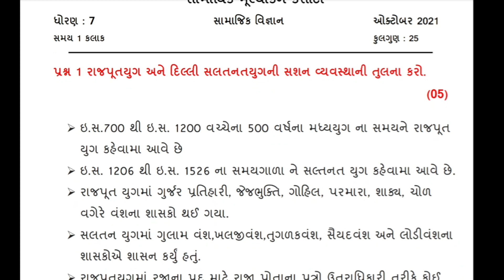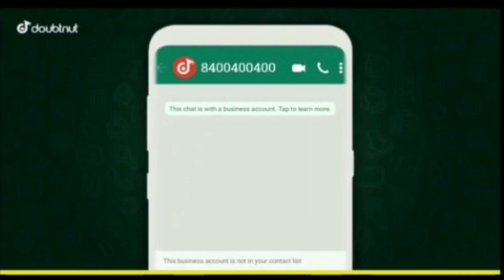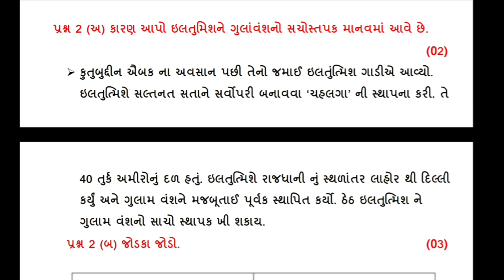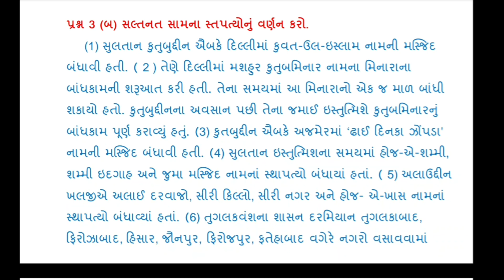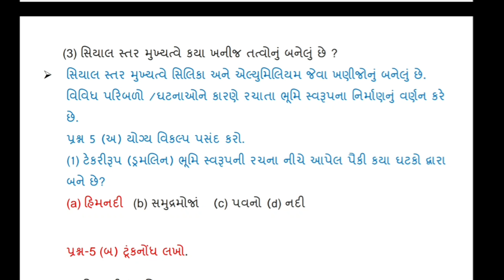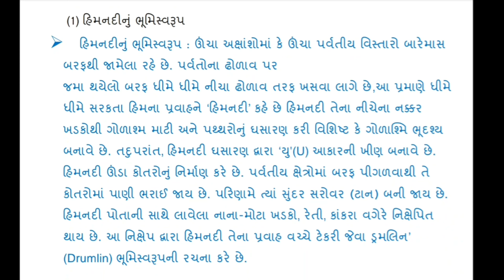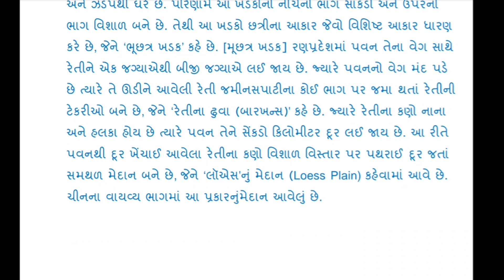Std 7 Samajik vigyan ekam kasoti october 2021 | dhoran 7 samajik vigyan paper solution | std 7 samaj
1) Apne Doubt ki photo kheecho
2) Sawal ko crop karke send karo
3) Turant Video Solution pao

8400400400 par Whatsapp karke apne sabhi Doubt ko kardo out!!

ekam kasoti october 2021 std 7 samajik vigyan,
dhoran 7 samajik vigyan kasoti october 2021 full paper solution,
standard 7 social science  samayik mulyankan kasoti october 2021,
samayik mulyakan kasoti october 2021 std 7 social science,
october 2021 std 7 nidan kasoti real paper solution,
october 2021 dhoran 7 S.S.  original ekam kasoti paper solution,
samayik mulyankan kasoti october 2021 paper solution,
std 7 social science nidan kasoti october 2021,
dhoran 7 samajik vigyan  ekam kasoti october 2021,
std 7,
std 7 samajik vigyan solution,ekam kasoti,october 2021,ekam kasoti solution,
nidan kasoti,standard 7 samuhik mulyankan kasoti